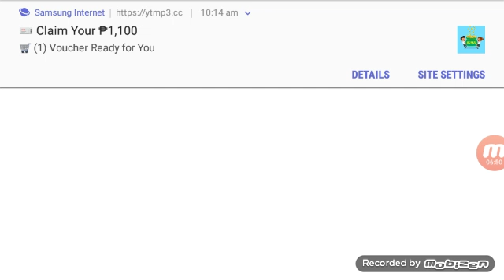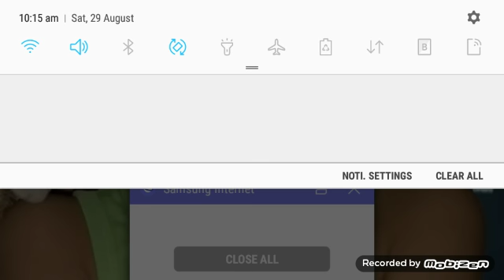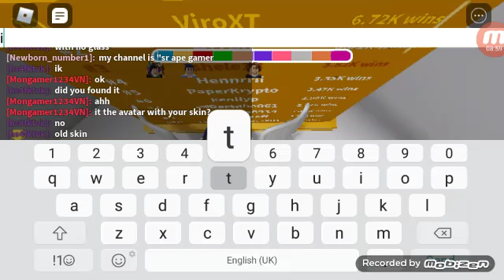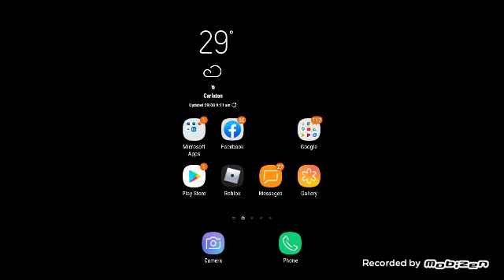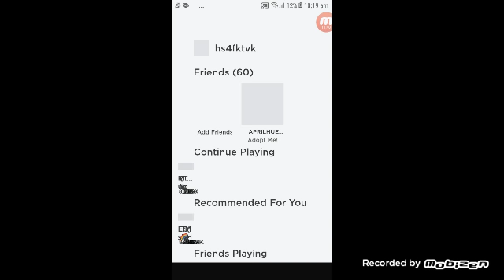Gor angell wings i got cry yesterday